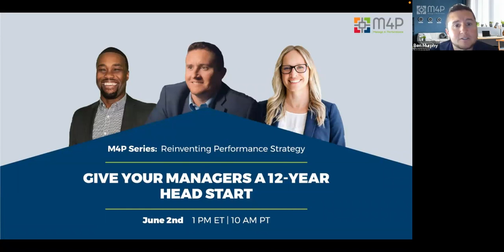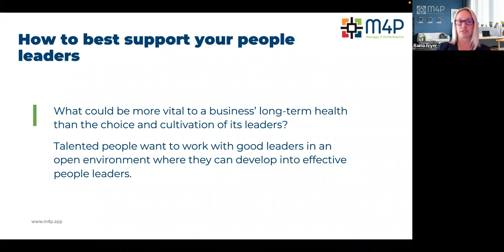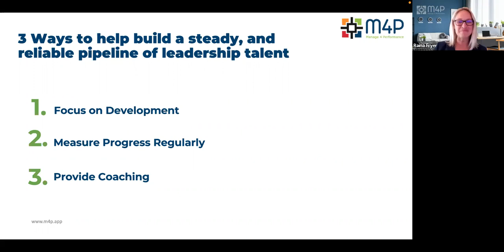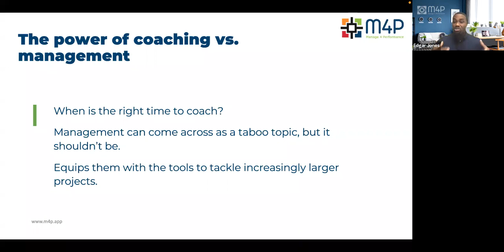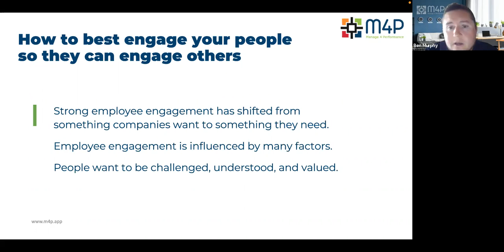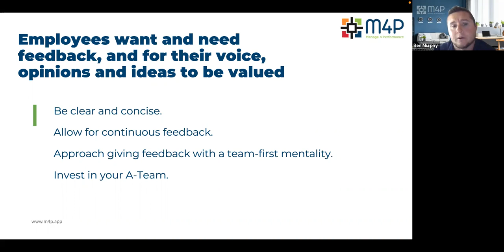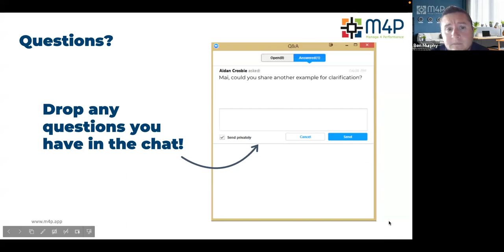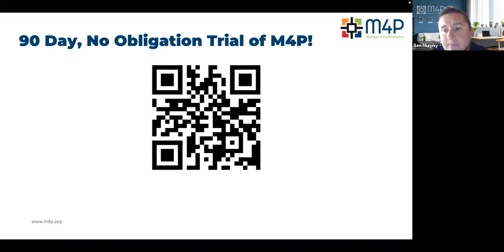Manage 4 Performance Workshop: Give Your Managers a 12-Year Head Start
The average person has their first direct report at age 30 but doesn't take their first management training class until 42! How do you bridge the management gap to get the people in your organization up to speed and ready to be a people leader without expensive formal training? In this webinar we will discuss:

3 Key Takeaways:

- How to best support your people leaders
- Understanding how to best engage your people so they
can engage others
- The power of coaching vs management

Exceed your business objectives by empowering leaders with coaching and development tools through Manage 4 Performance.